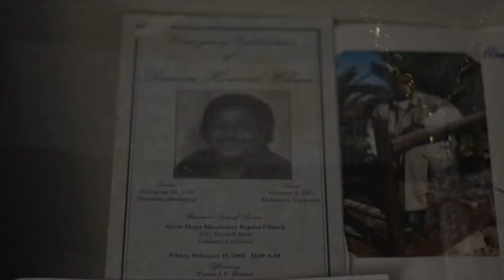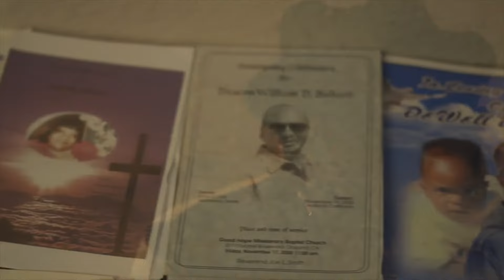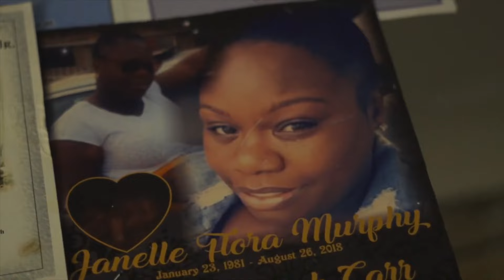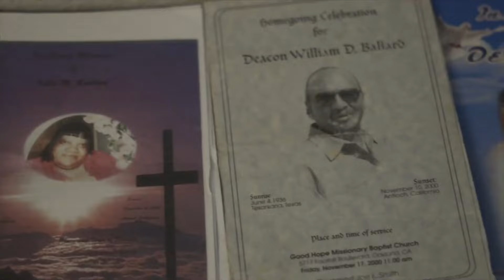Dat Boy Drizzle - Grew Up (Official Music Video)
Grew Up (Official Music Video) by Dat Boy Drizzle